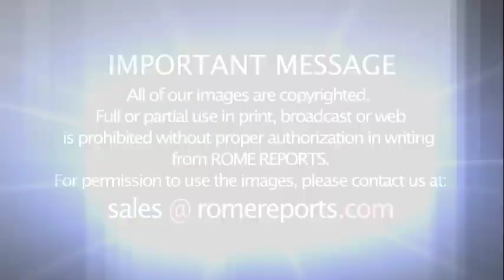Pope Francis' sciatica: a painful enemy